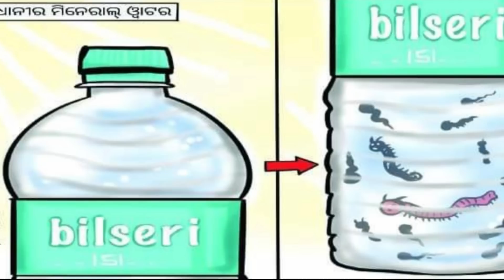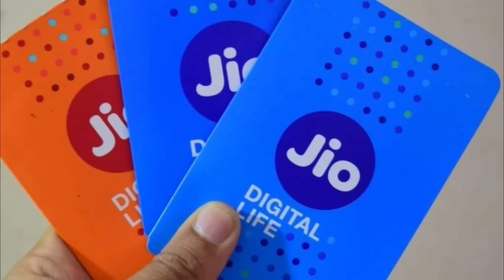ଆଜି ୦୯/୦୫/୨୦୨୨ ସୋମବାର ସକାଳର ତାଜା ତାଜା ଖବର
Monday  9th May 2022 (Morning Fresh News) Today's Horoscope, Daily Astrology, Zodiac Sign